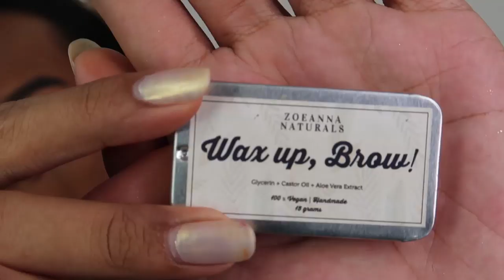2gether The Series เพราะเราคู่กัน | Bombe Makeup Transformation | BrightWinPH | Lan Racho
Hi Cessy! Mabuhay! Calling the attention of all the BL Thai Series Lovers out there especially the 2gether the series fans! This video is for you! I tried to transform myself into the Iconic Ms. Bombe! You're not a true fan if you don't know this funny yet stunning actress! Hope you'll like this video!